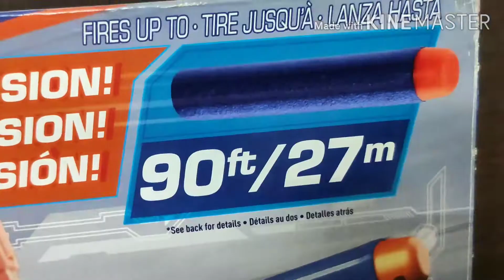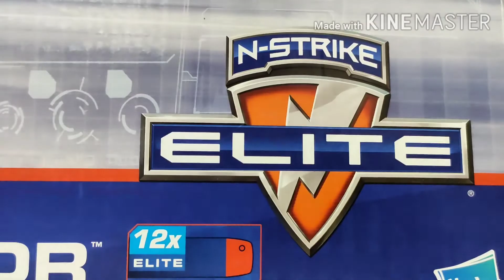Nerf N Strike RETALIATOR ELITE FULL REVIEW